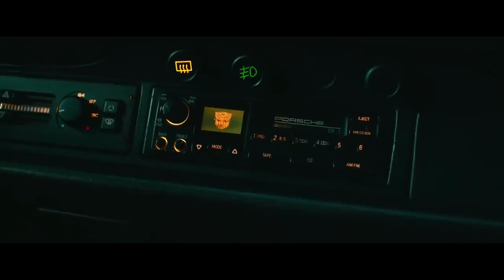Transformers: Rise of the Beasts | Official Trailer in HIndi (2023 Movie)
Trailers world channel use Film trailers , TV series trailers , Web Series trailers , but all under section 107 of the copyright Act 1976, allowance is made for FAIR USE for purpose such as criticism, comment, news reporting, teaching, scholarship and research.